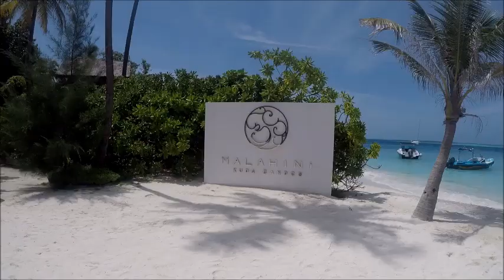Malahini Kuda Bandos 2019